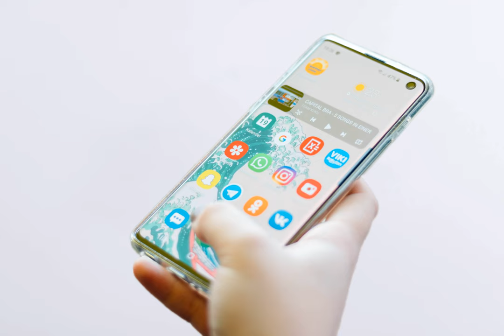whatsapp - Is WhatsApp end-to-end encryption applied to images?